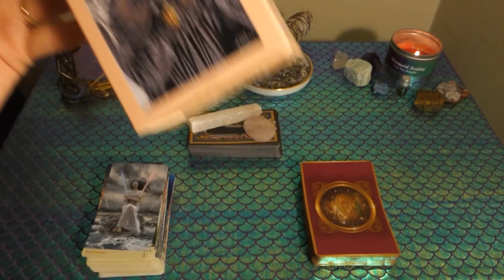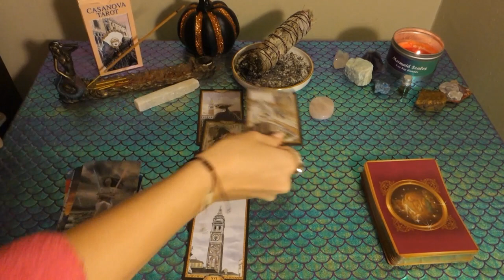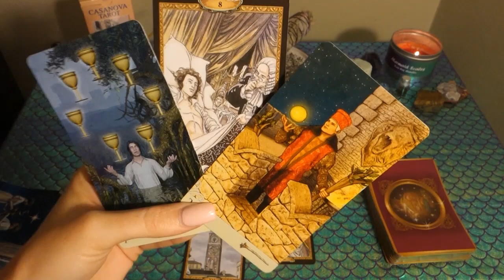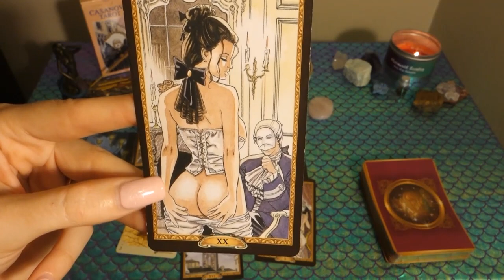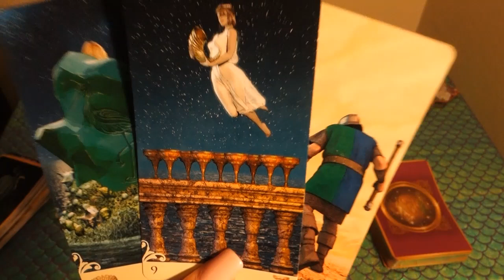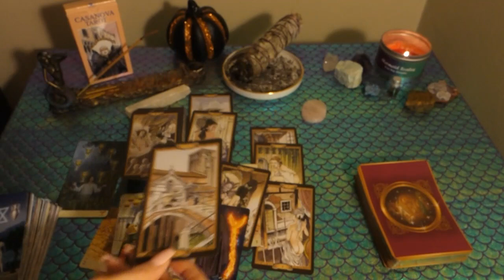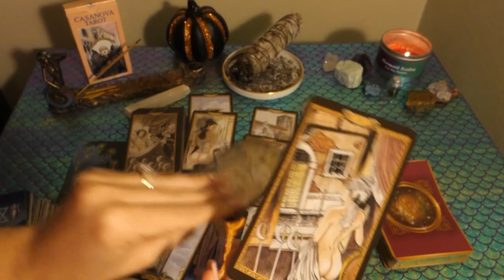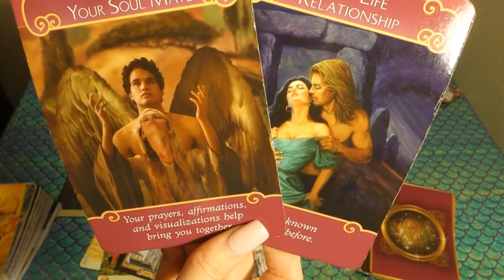VIRGO: Warning!! This Is More Than An Obsession.. Mid October General Love Reading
Want to win the Casanova Tarot Deck that I was using? Check out my community post to see how you can win a deck:

This is a general love reading for the Sun, Moon, Rising, and/or Venus sign of Virgo! Cross-watchers are welcome as well!

Or you can send me mail at:

209 E. Java Dr.

1. Commenting on any of my YouTube videos with a mermaid, unicorn, or heart emoji

2. Following one of my Instagrams (following each Instagram counts as a separate entry) and liking and/or commenting on any picture using any of the emojis listed above You can find my Instagrams at the following links: